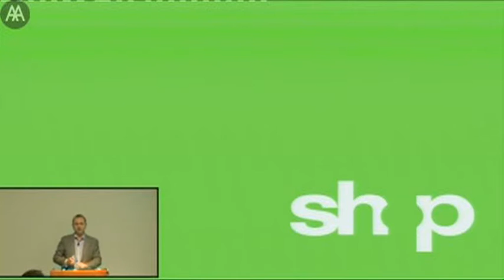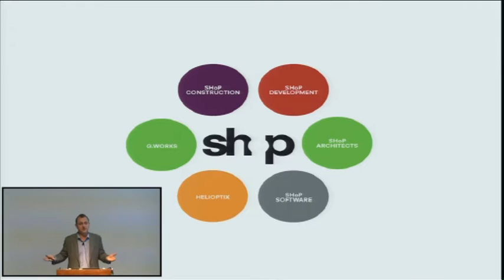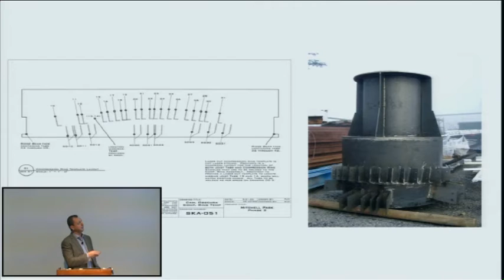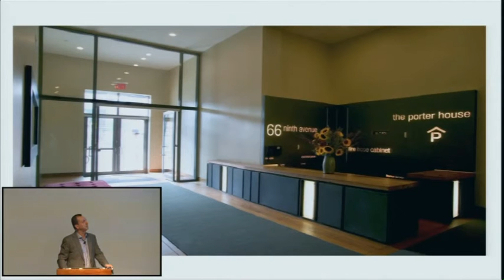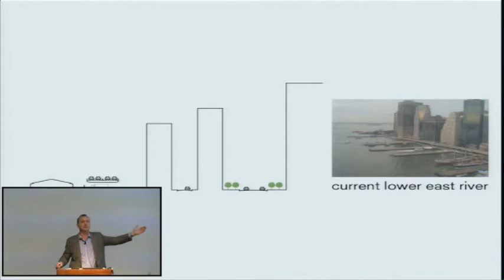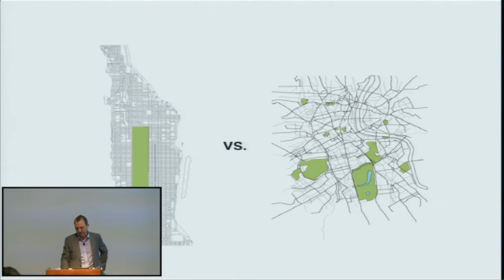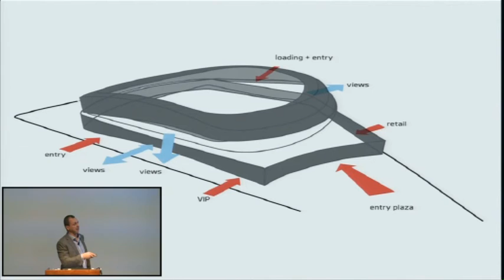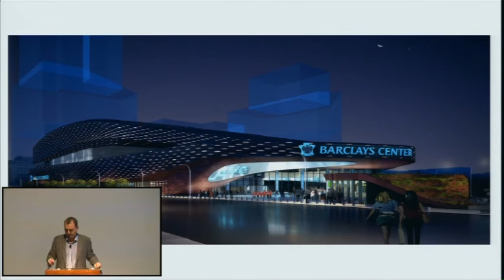SHoP Architects - Out of Practice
SHoP Architects will present a look at the office’s current projects, with a focus on how the firm seeks to reinvent the business model of architectural practice.  As both practitioners and educators, SHoP’s commitment to challenging the process of building seeks to prove that beauty and technological proficiency are not mutually exclusive. They look at an entire project and consider the site, the cultural and economic environment, a client’s physical needs and budget constraints, as well as construction techniques, branding, marketing, and post-occupancy issues. Great architecture demands that design, finance, and technology work together – SHoP is combining these forces in innovative ways to create a new model for the profession.

Gregg Pasquarelli co-founded the architectural firm SHoP Architects in 1997. He has lectured, exhibited and published work internationally. Pasquarelli was the Saarinen Professor of Architecture at Yale University in 2006, served as the Shure Professor of Architecture at the University of Virginia in 2003 and as an Adjunct Assistant Professor of Architecture at Columbia’s Graduate School of Architecture, Planning and Preservation from 1996 to 2003. He sits on the Board of Directors for the Architectural League of New York and is a Young Leader’s Fellow of the National Committee on United States–China Relations.